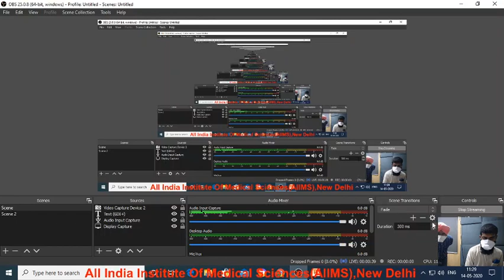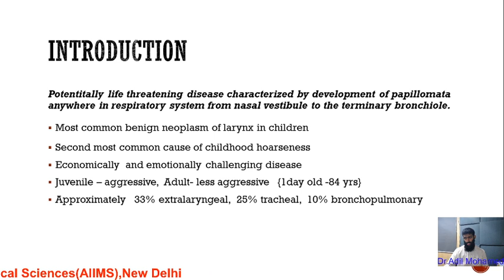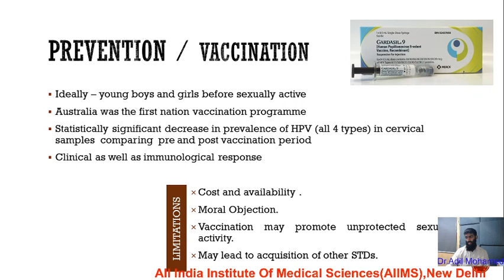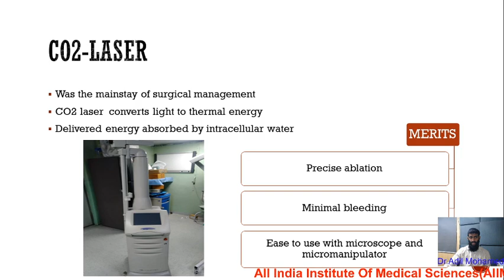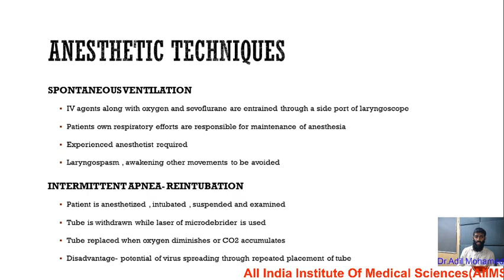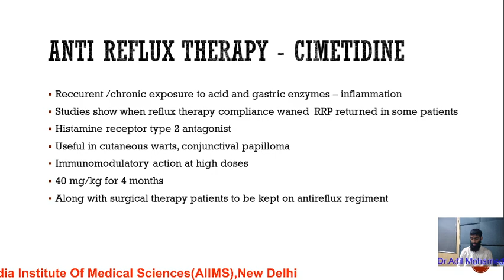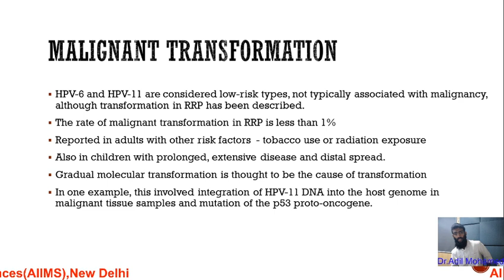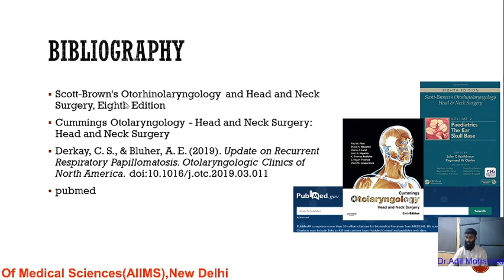Reccurrent Respiratory Papillomatosis - Dr Adil ,ENT